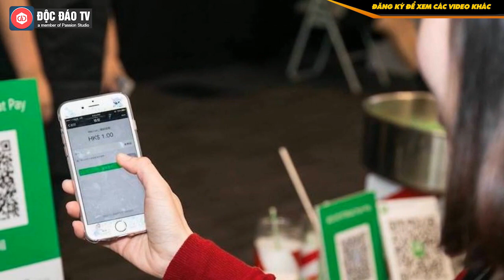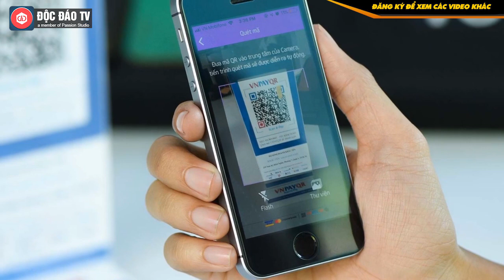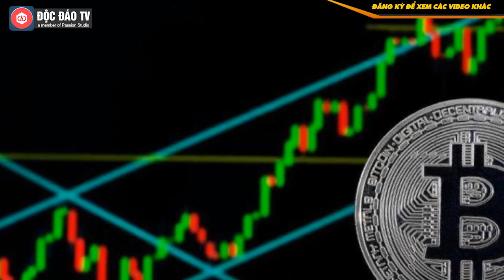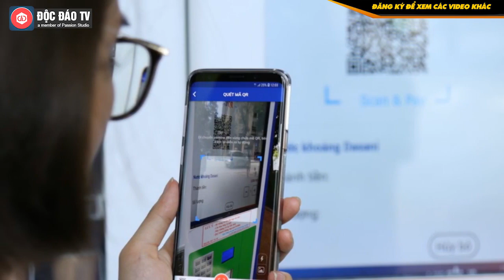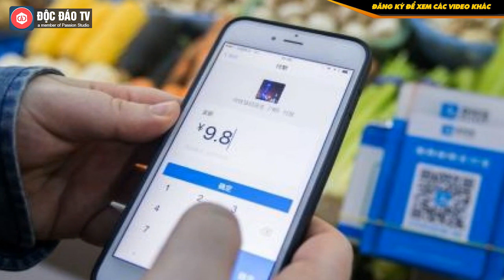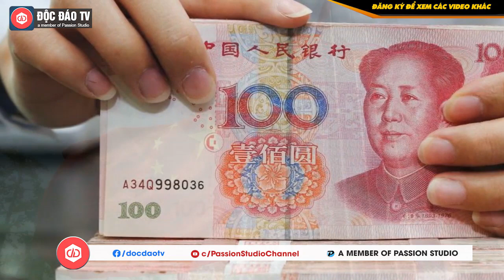Trung Quốc Toan Tính Gì Khi Phát Hành Tiền Điện Tử?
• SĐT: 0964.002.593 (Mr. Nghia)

Mới đây, những hình ảnh được cho là tiền điện tử của Ngân hàng Nhân dân Trung Quốc (PBOC) đã được tờ SCMP đăng tải. Nguồn tin thân cận của tờ báo này cũng xác nhận hệ thống ngân hàng Trung Quốc đang thử nghiệm đồng tiền này trong nhiều tháng qua.

Bức ảnh cho thấy ứng dụng tiền điện tử của Trung Quốc có một số chức năng cơ bản tương tự các nền tảng thanh toán trực tuyến khác như Alipay của Alibaba và WeChat Pay của Tencent, cho phép người dùng thanh toán, nhận cũng như chuyển tiền. Chức năng "touch and touch" cho phép 2 người dùng chạm điện thoại của họ vào nhau để thực hiện giao dịch chuyển tiền.